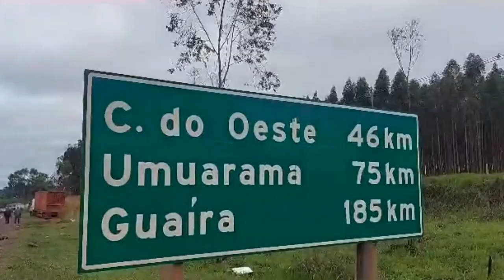Caminhão com carga de cigarros contrabandeados se envolve em acidente em Cianorte